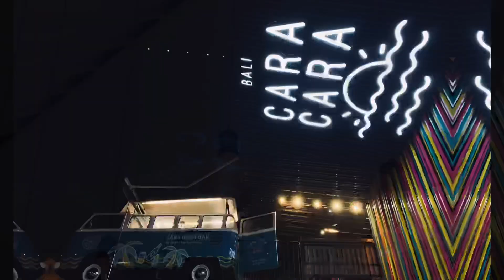TB in BALI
20-25 DEC 2018